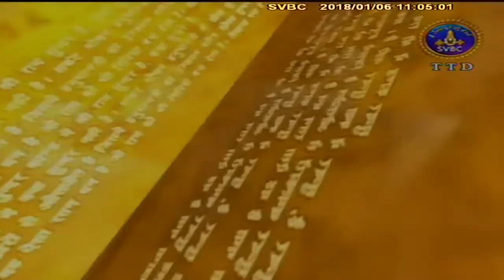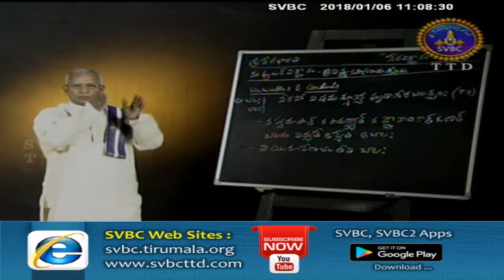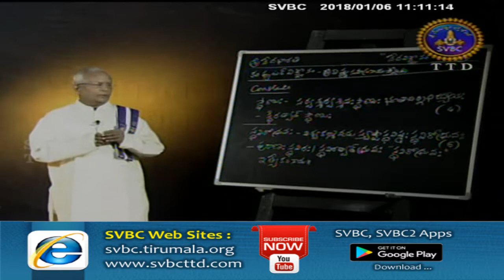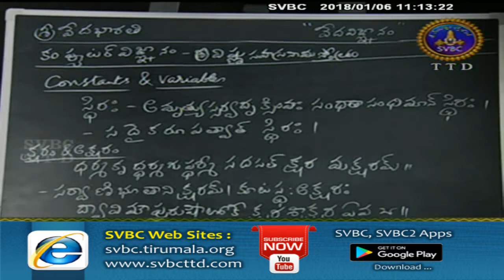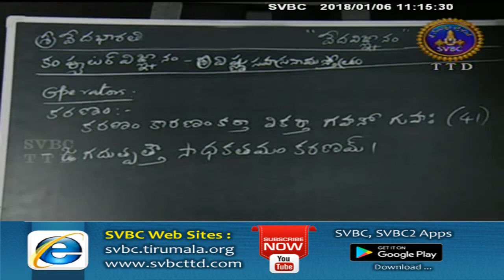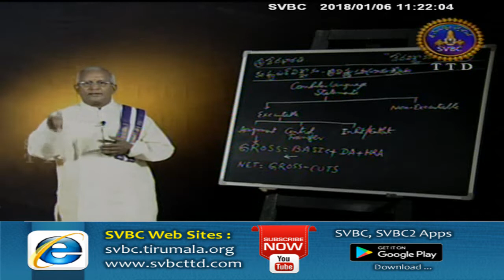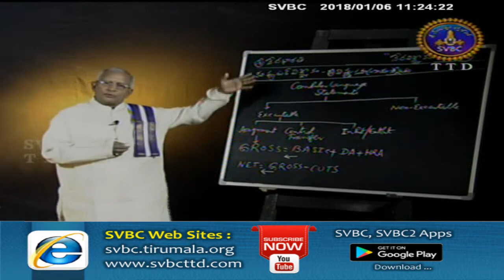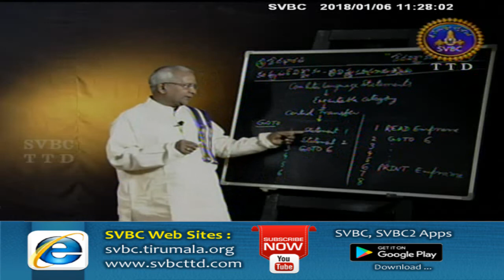Vedavignanam | EP 49 | 06-01-18 | SVBC TTD